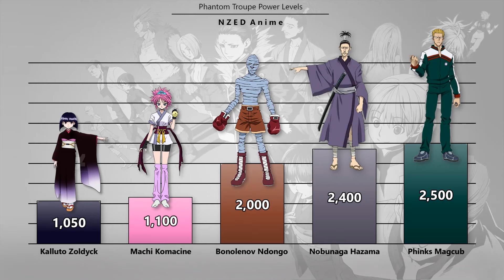Phantom Troupe Members Power Levels (Hunter × Hunter)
[Phantom Troupe Members Power Levels]
This video will demonstrate Phantom Troupe members power levels.
These characters are from Hunter × Hunter

Outro: Metal Gear Rising Soundtrack - A Stranger I Remain (Mistral's Theme)